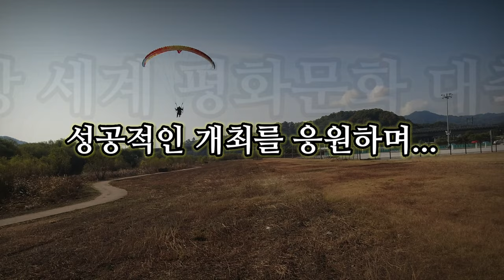Nakdong River World Peace Culture Festival Paramotor Flight 낙동강 세계평화 문화 대축전 동력패러 비행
Nakdong River World Peace Culture Festival Paramotor Flight

Gear :
Eclipse Moster
Davinci Jazz 21
Osmo Action Helmet Cam

낙동강 세계평화 문화 대축전 동력패러 비행